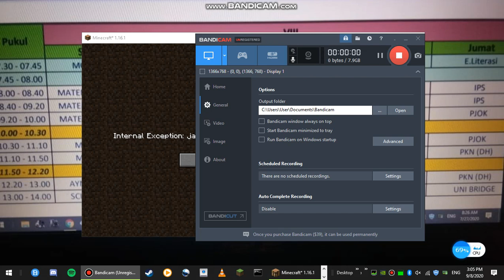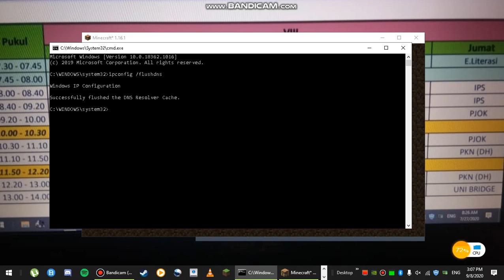Fix Internal Exception: javaIOException An existing connection was forciblyclosed bythe remote host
Hope It Worked